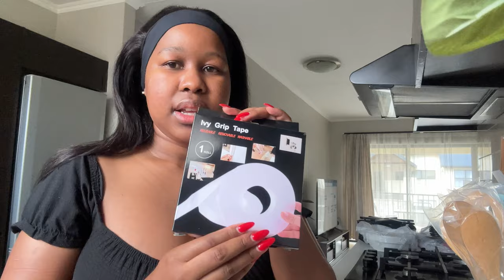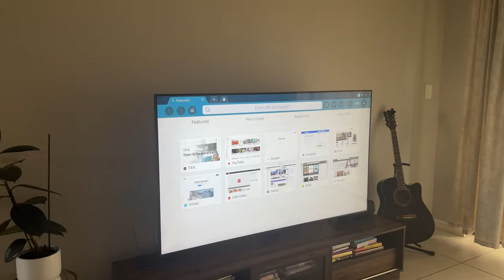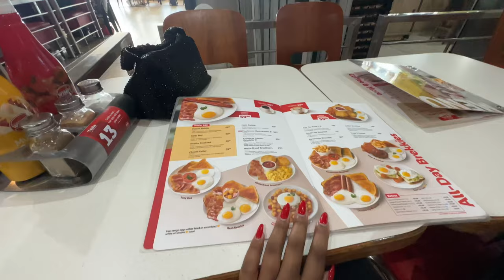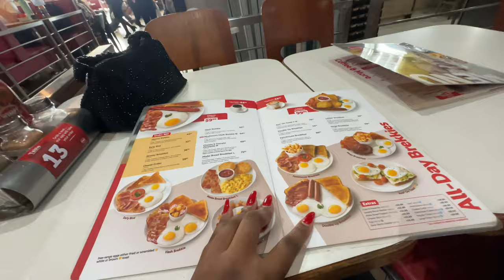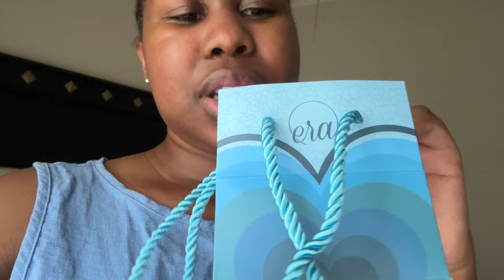Last vlog for 2023: What I got up to in December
Hey dolls! Happy New year!! This is my last vlog for 2023….hope you enjoy!!! 😊🌺